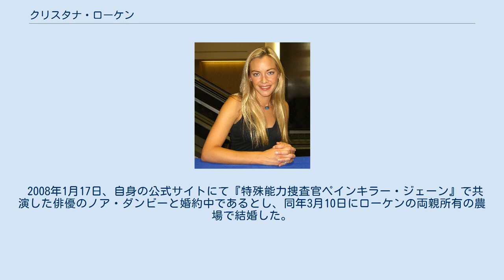クリスタナ・ローケン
クリスタナ・ローケン（Kristanna Sommer Loken,1979年10月8日 - ）はアメリカ合衆国ニューヨーク州出身の女優である。
ニューヨークで育ったが、家族はノルウェーからの移民。
身長180cm。
 15歳よりファッションモデルとして活躍していた。
数本のテレビ映画に出た後、1万人がオーディションを受けたという『ターミネーター3』のT-X役に抜擢。
撮影前に半年、集中的なトレーニングを受けて挑んだ。
その後も、ドイツのTV映画シリーズ『ニーベルングの指環』でブリュンヒルデ役や、2006年の映画『ブラッドレイン』（原題：BloodRayne）の主人公レイン役などアクション映画への出演が続いている。
2007年には人気漫画雑誌のヒロインを主人公にしたアメリカのTVドラマ『特殊能力捜査官ペインキラー・ジェーン』で主役のジェーン・バスコ役を演じた。
アメリカのTVシリーズ『Lの世界』シーズン4にも出演した。
 映画『ブラッドレイン』の製作発表パーティの後、「Curve」誌やウエブサイトTokyo Wrestlingのインタビューに自身がバイセクシャルであることを語った。
しかし、同インタビューの中で、タブロイド紙が書いたミシェル・ロドリゲス（『ブラッドレイン』で共演）との恋愛関係報道については「彼女とは親友関係である」と否定した。
 2008年1月17日、自身の公式サイトにて『特殊能力捜査官ペインキラー・ジェーン』で共演した俳優のノア・ダンビーと婚約中であるとし、同年3月10日にローケンの両親所有の農場で結婚した。
2009年に離婚した。